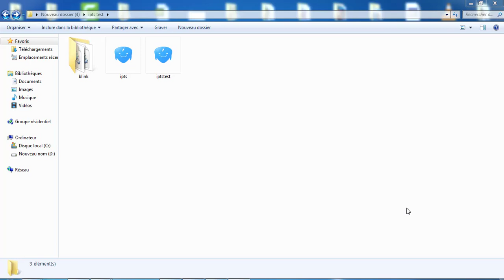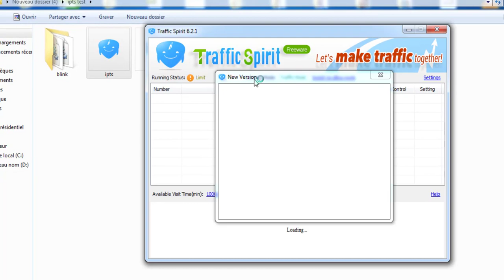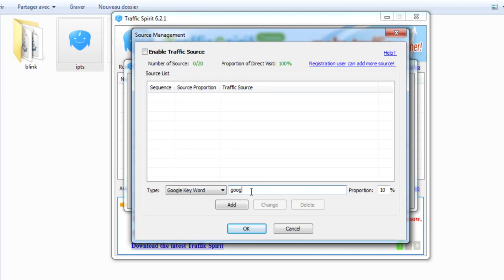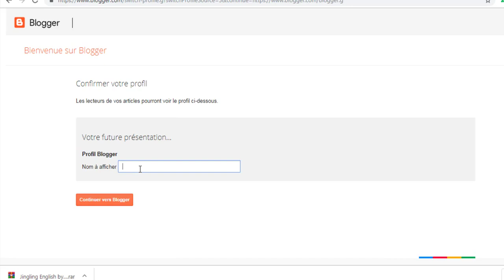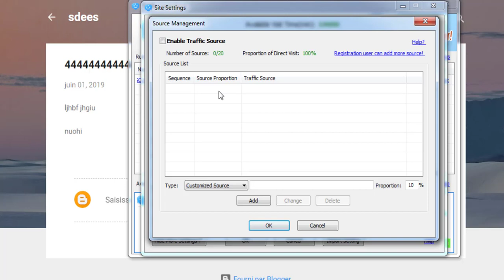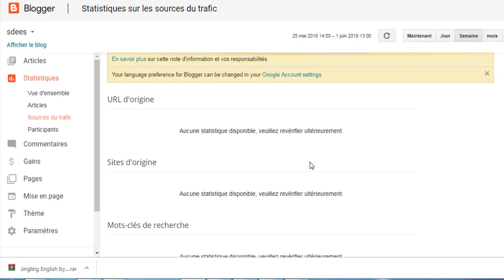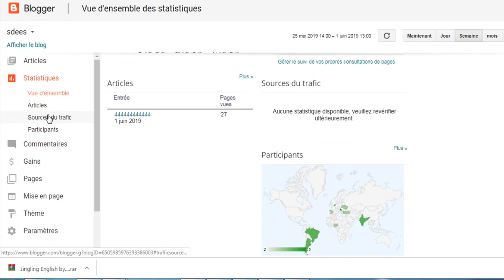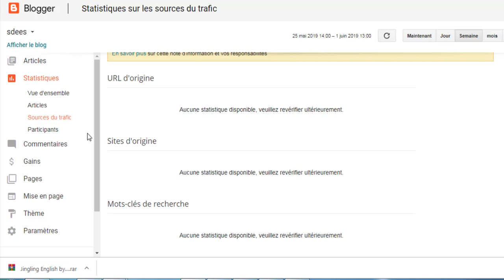شرح برنامج traffic spirit 6 3 2 بآخر نسخة له في 2019 و تحذير من استعماله خطر على ادسنس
شرح برنامج traffic spirit احضار الاف الزوار و الربح من الانترنت
شرح برنامج Traffic Spirit لإحضار آلاف من الزوار و الربح من الإنترنت
شرح برنامج Traffic Spirit والتعرف على مميزاته
شرح برنامج Traffic Spirit والتعرف على مميزاته, شرح برنامج Traffic Spirit, احضار الزوار,
تحميل برنامج الزيارات Traffic سبيريت لتخفيض ترتيب مدونتك ب Alexa مجانا
شرح برنامج traffic spirit لجلب ألاف زيارات لموقعك 2018, Traffic, برنامج الزيارات Traffic سبيريت لتخفيض ترتيب مدونتك ب Alexa, traffic spirit, تخفيض اليكسا,